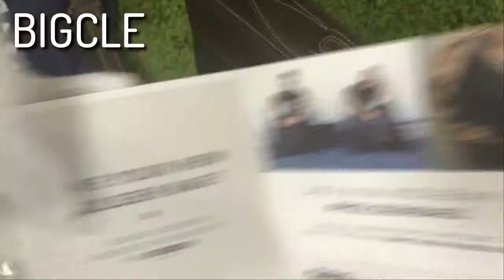[BIGCLE]holssen bjorn unboxing